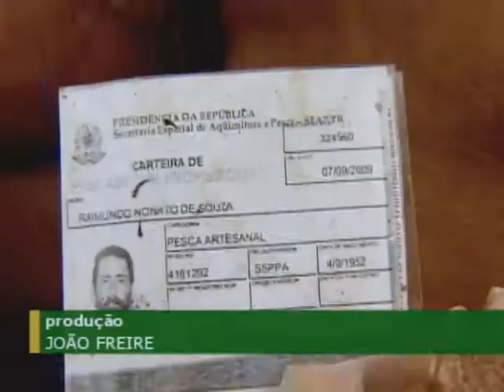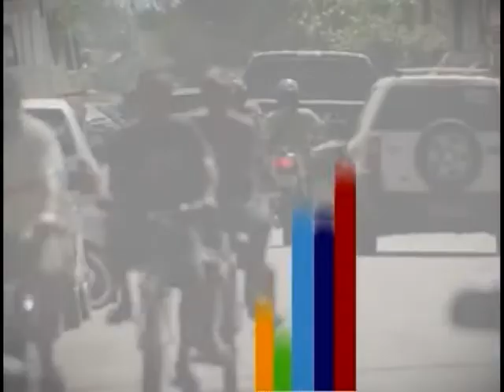Plano Sustentável do Xingu vai incentivar a pesca e o ecoturismo na região de Belo Monte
NBR NOTÍCIAS - 06.08.11: A pesca é uma das principais atividades econômicas das cidades banhadas pelo rio Xingu, no Pará. E também um grande atrativo para o ecoturismo na região, que em breve vai receber a Usina Hidrelétrica de Belo Monte. Aproveitar este potencial turístico está no Plano de Desenvolvimento Regional Sustentável do Xingu.